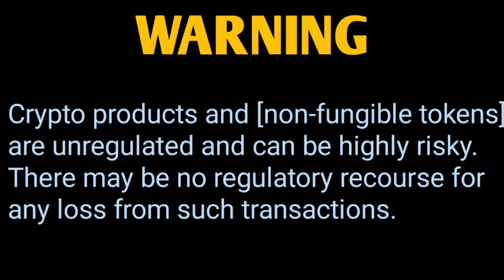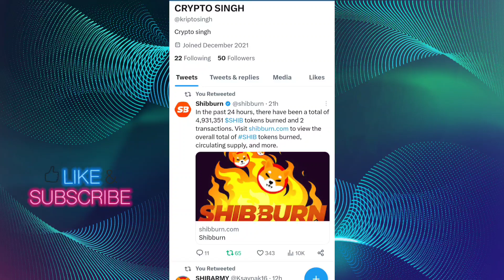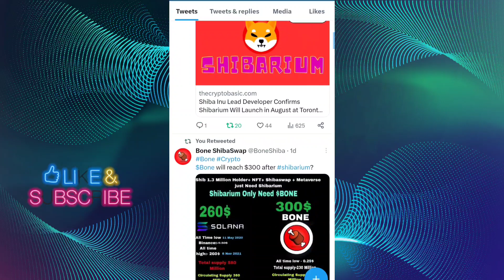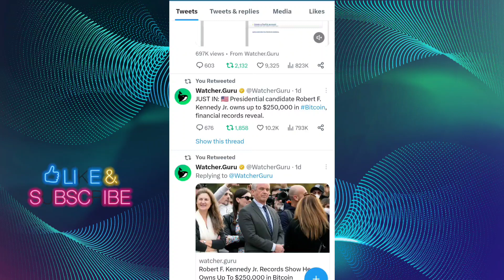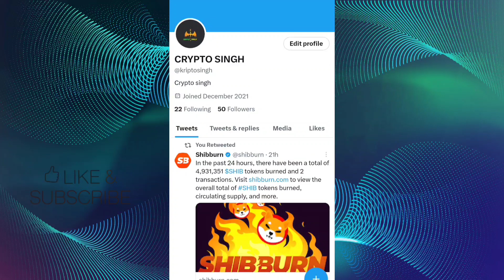1st AUGUST SHIBARIUM LAUNCH अब मिलेगा 1000X 10000% 📣 अब 1₹ पक्का📣 SHIBA INU COIN NEWS TODAY